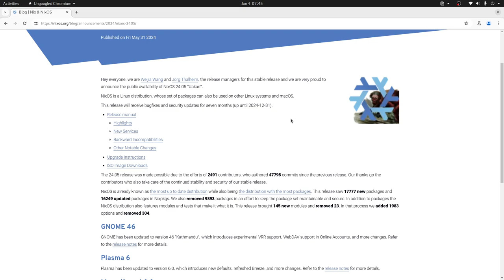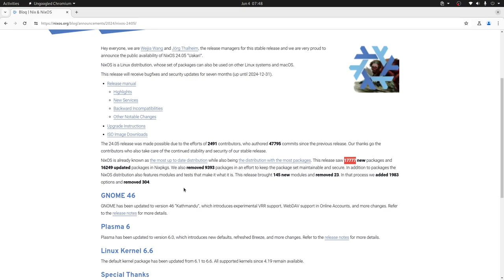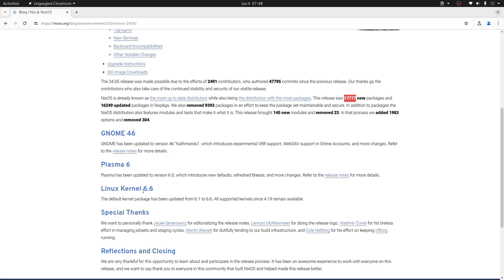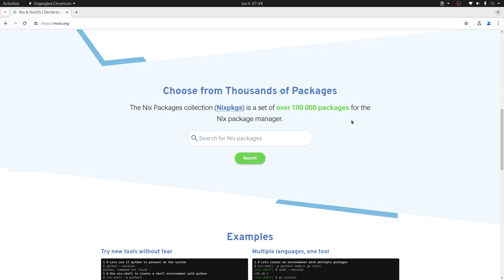NixOS 24.05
Te contamos algunas de la novedades de la versión 24.05 de está particular distro.